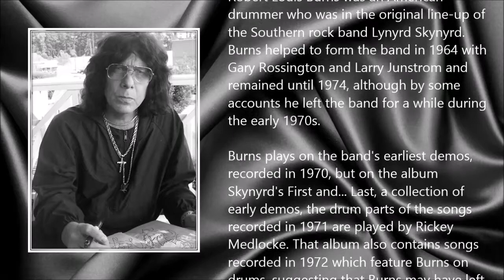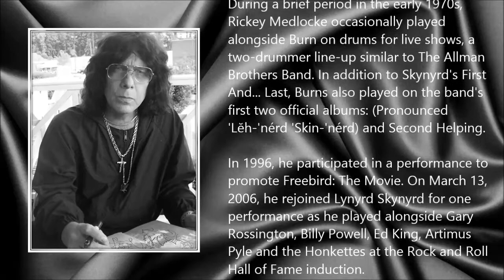Bob Burns ● A Simple Tribute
Robert Louis Burns (24 November 1950 - 4 April 2015)